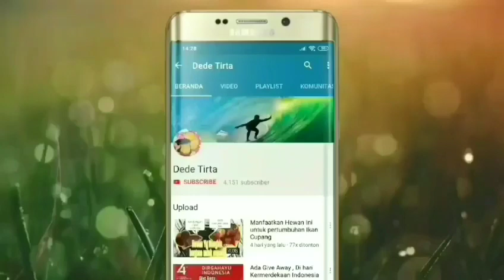Cara Merawat burayak cupang (betta spledens) umur 7 hari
Di video ini adalah bagaimana cara melakukan perawatan untuk burayak cupang agar banyak yg selamat selamat mencoba

Oya untuk video selanjutnya adalah pengumuman give away ok